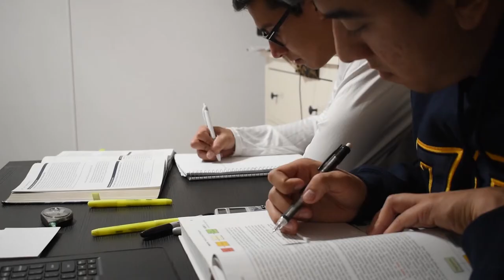CSUN Order of Omega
This video is based upon the CSUN honors organization, Order of Omega. Where Greek students are awarded for having a high GPA of 3.0 and above.